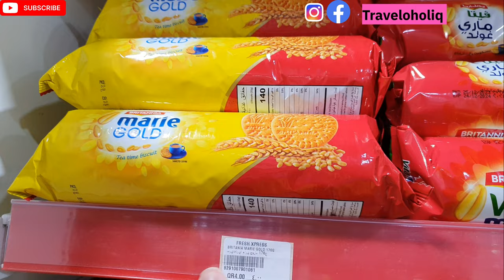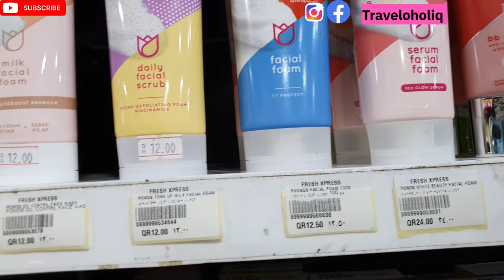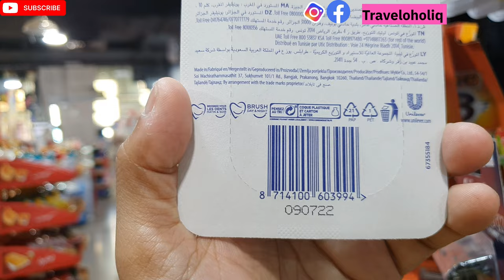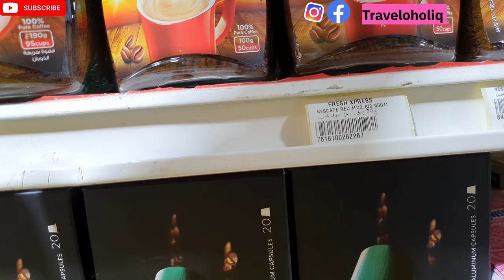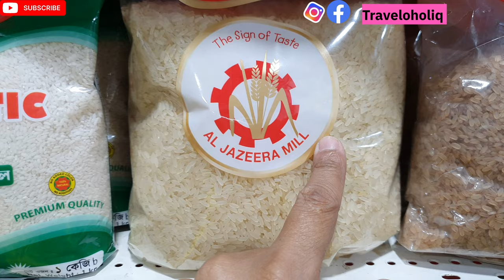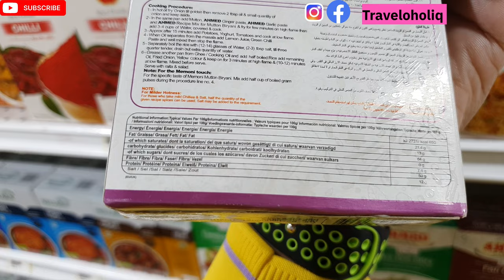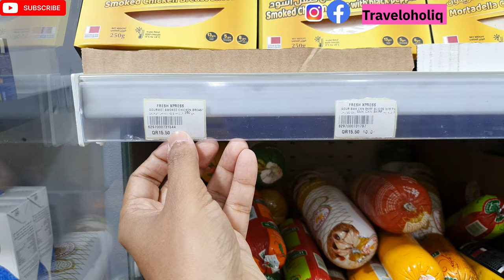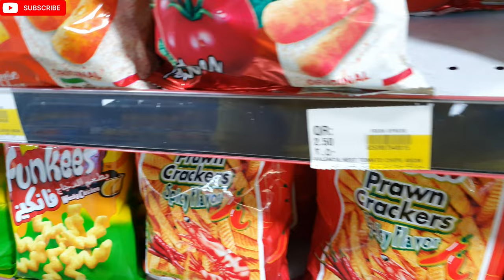Big Supermarket in Doha, Qatar.....FRESH XPRESS MART#travel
Dear viewers,
This video contains a short visit to a departmental store/Supermarket in Doha, Qatar. This store of 'Fresh Xpress Mart' is situated very near to 'Souq Waqif'. Hope you will enjoy watching this video a lot. Will resume again my 'Indonesia' series after 'Egypt' series.Thank you and lots of love.

Дорогие зрители,
Добро пожаловать обратно на мой канал «Traveloholiq». Это четвертый влог из серии «Катар». Это видео содержит короткое посещение универмага/супермаркета в Дохе, Катар. Этот магазин Fresh Xpress Mart расположен очень близко к базару Вакиф. Надеюсь, вам понравится смотреть это видео. Оставайтесь на связи, чтобы увидеть всю серию «Катар» и следующую серию «Египет». Я снова возобновлю свою серию «Индонезия» после серии «Египет». Спасибо и много любви.